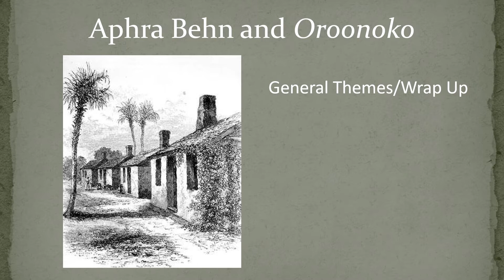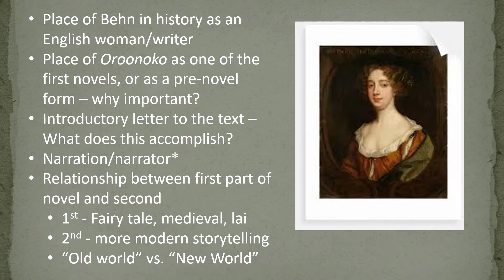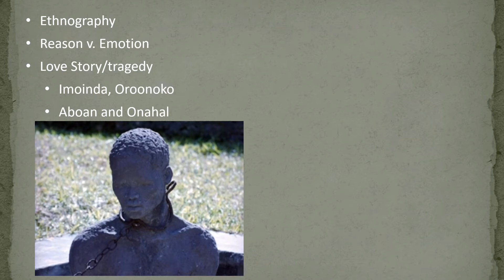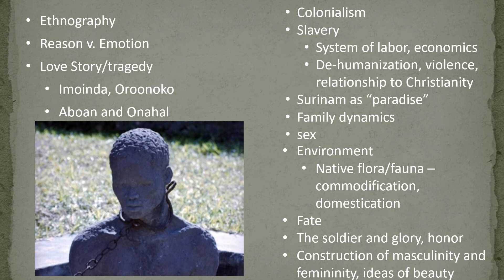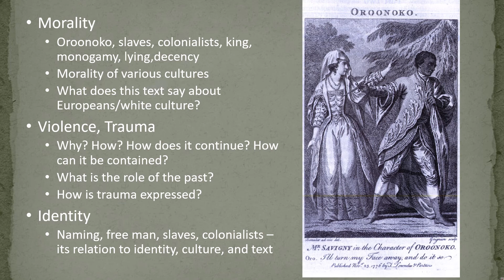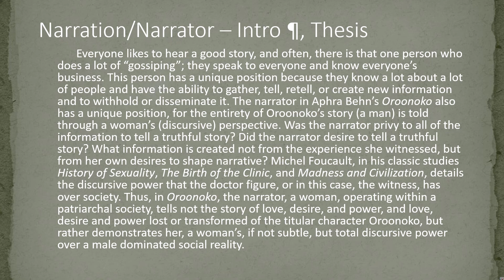Dr. Daniel Weiss: Aphra Behn and Oroonoko Analysis Wrap Up